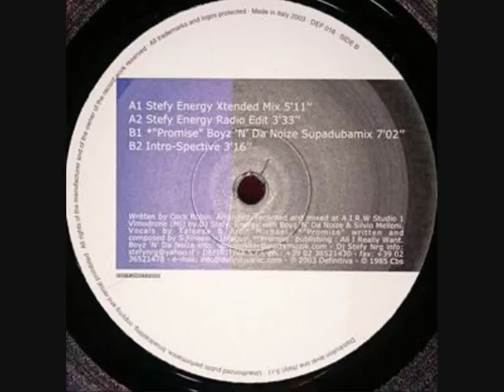Taleesa Feat Dj Stefy & Aron Michael - The Promise You Made (Dance 2003)